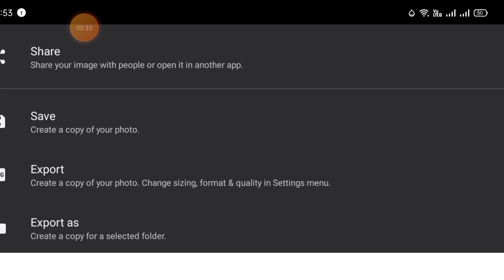1Minute Photo Edit | How to Snapseed Photos Editing | Background Chenge Snapseed Step Go Tech #155